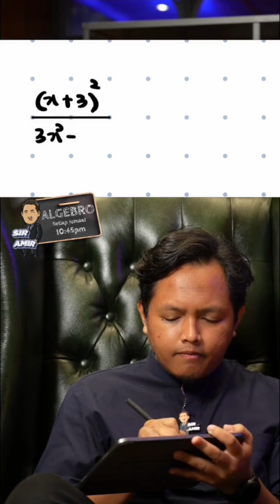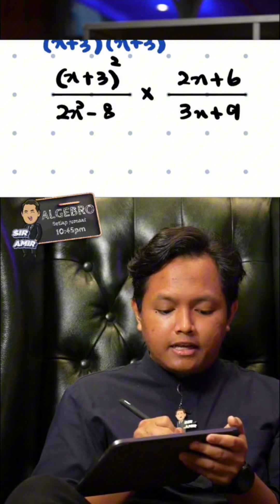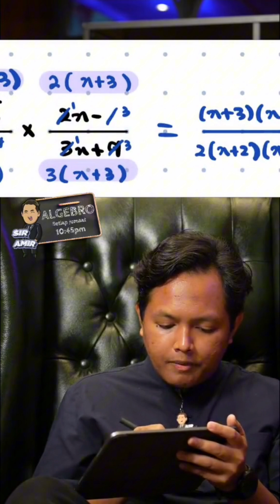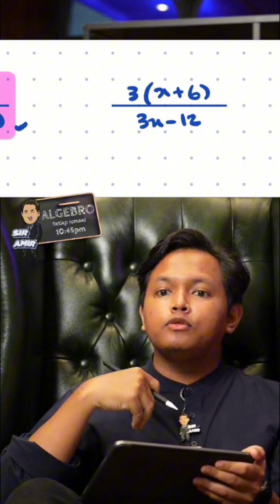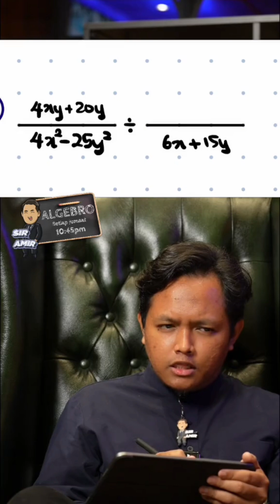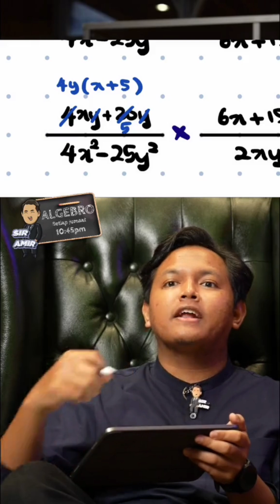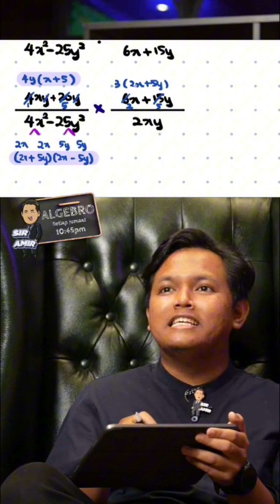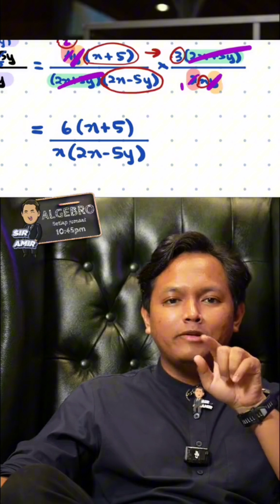ALGEBRO EP 11 [ ALGEBRAIC FRACTION ( + - × ÷ ) ]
Episod 11, kita habiskan pecahan algebra. maka dengan ini, sebenarnya, basic ALGEBRA telah kita selesaikan sebenarnya. next, kita pergi kepada Persamaan Linear pulak ye.

Siri ALGEBRO merupakan inisiatif yang saya usahakan bagi membantu pelajar untuk menguasai Algebra, dari asas, sehingga level yang complicated.

Saya ajar secara LIVE di TikTok, Setiap JUMAAT, pada jam 10:45pm.

Mari kita jadikan tahun 2024 ini, tahun cemerlang kita, tanpa rasa cuak dengan ALGEBRA lagi.

jumpa dalam TikTok LIVE.